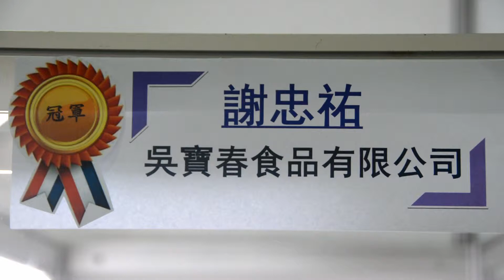烘焙展 臺灣代表隊冠軍作品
旅行攝影/張欽嵐
2014年台北國際烘焙暨設備展